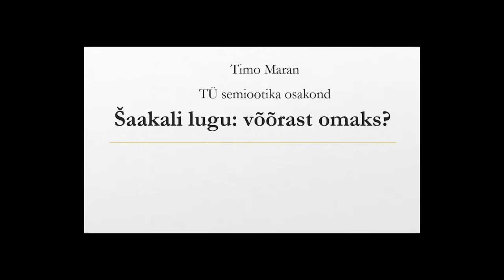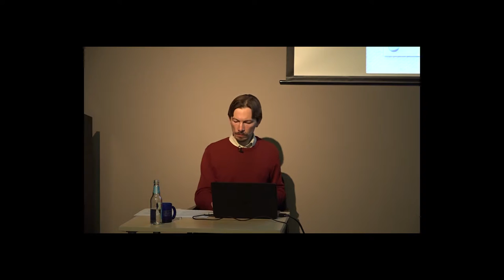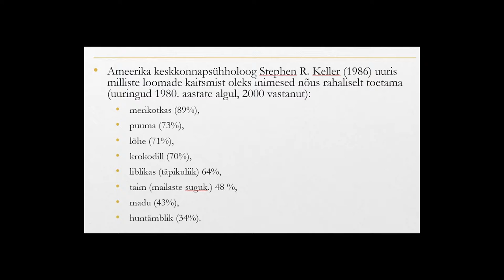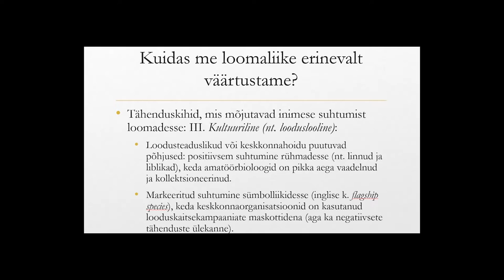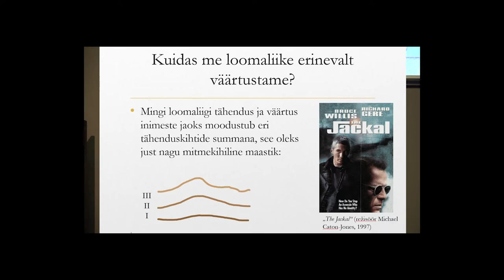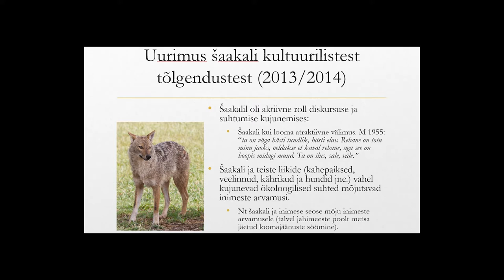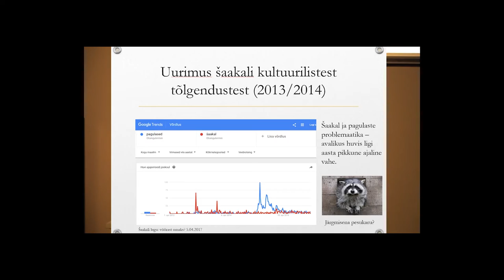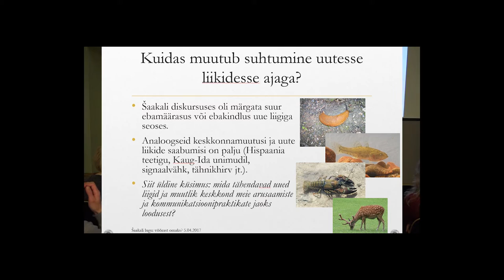Shaakali lugu. Timo Maran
Semiootik Timo Maran räägib, kuidas suhtuvad inimesed võõraste loomaliikide tulekusse, seda 2013. aastal Eestisse jõudnud šaakali näitel. Nüüdseks on šaakal Eestis samasuguse staatusega metsloom nagu rebane või kährik.